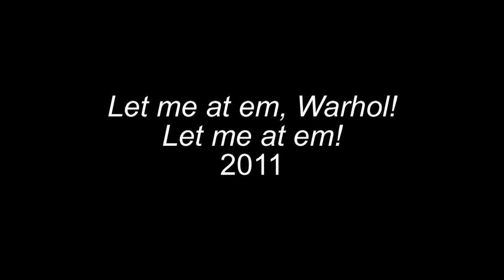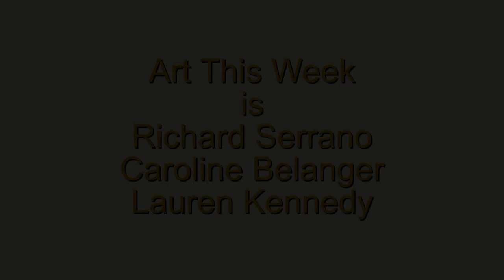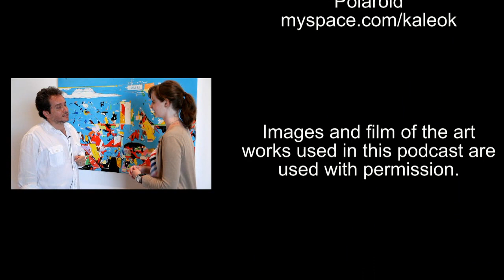Cris Worley Fine Arts-SHAZAM! Ruben Nieto Interview, Episode 118, August 3, 2011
We visited Cris Worley Fine Arts and spoke with Ruben Nieto about his exhibition, SHAZAM!